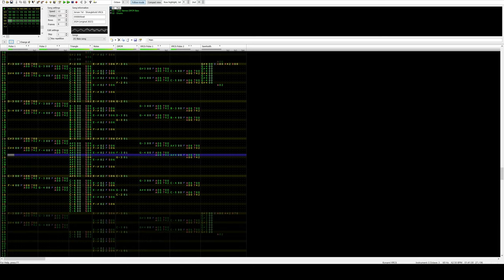Jeroen Tel - Stranglehold [2A03 + VRC6 cover]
Just touchin' thin's up a little.

* FTI of dat cool loopin' DPCM bass by Tyler Barnes (reproduced from the original video since the one he provides only covers a subset of possible pitches)

for the original 2A03-only version.